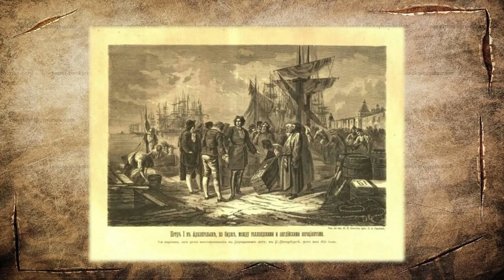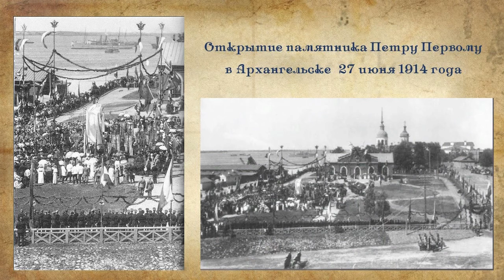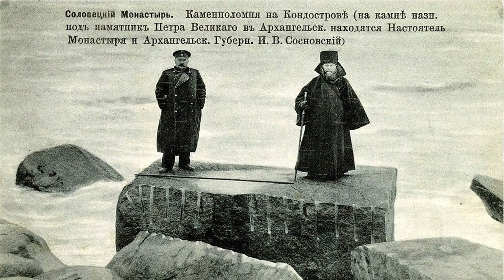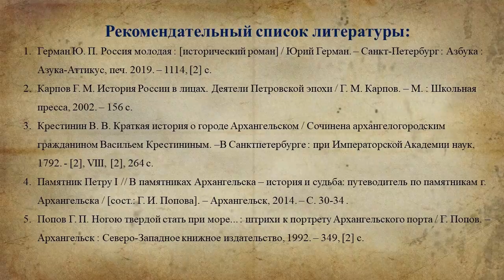Пётр Первый на Двине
Видеопрезентация Городской детской библиотека № 1 им. Е. С. Коковина